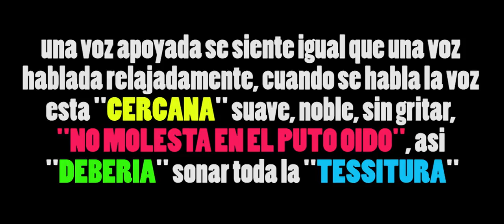Voz apoyada vs Jake Gyllenhaal